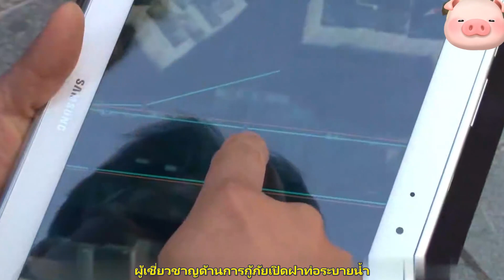เจ้าเหมียวตกท่อ